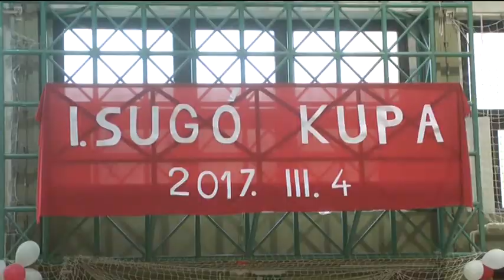Táncra perdültek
Táncverseny volt a hétvégén Baján. Az MNÁMK sportcsarnokában egész szombaton kopogtak a cipők és pörögtek a szoknyák. A nap során országos bajnokságot és egy pontszerző versenyt is láthatott a közönség.